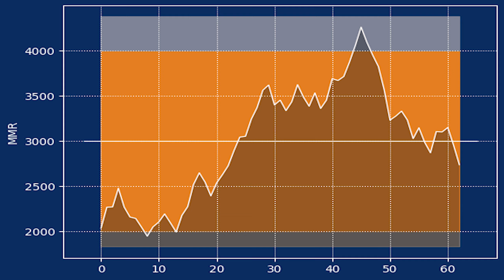Competitive Mario Kart 8 Deluxe 63